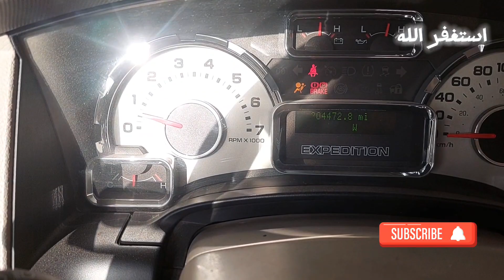c1236 Left rear speed sensor